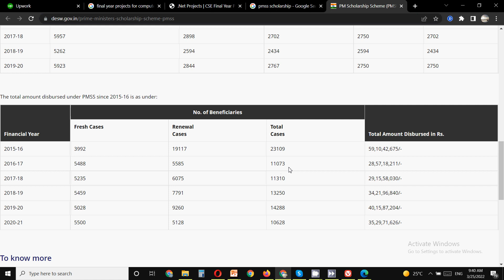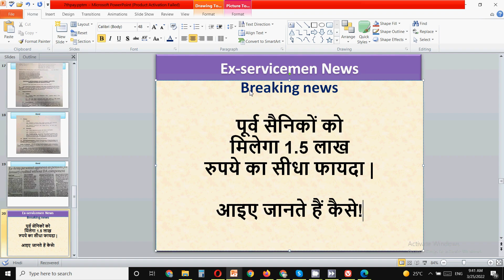पूर्व सैनिकों को मिलेगा 1.5 लाख रुपये का सीधा फायदा | आइए जानते हैं कैसे! Ex-servicemen news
In this video  for ex-servicemen, how  ex-servicemen can get benefit upto 1.5 lakh

Sainik Welfare
Sainik samachar
JCOs ORs latest news today
ex serviceman

echs
ECHS temporary slip for 16 kb ECHS Card
16 kb ECHS smart card
ECHS bill